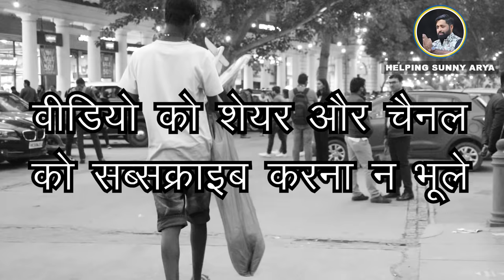इस बच्चे की मुस्कान जीत लेगी आपका भी दिल | Helping Sunny Arya